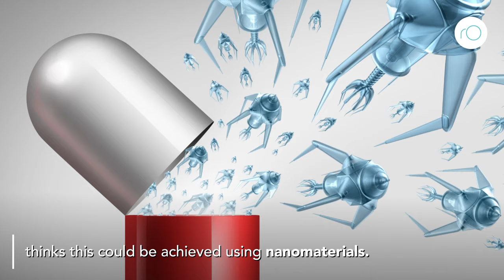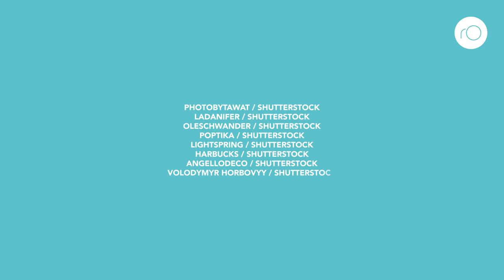Could nanomaterials be an alternative better treatment for COVID-19?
Thomas J. Webster has an over 25 year career creating medical innovations that are currently helping thousands of patients. He has developed nanomaterials to grow tissues as well as to treat infection, inflammation, and more. He has over 1,000 publications whose citations frequently place him in the top 1% of all cited scientists in his field. Recently, he has transitioned his research skills into finding a treatment for COVID, the pandemic of our lifetime.